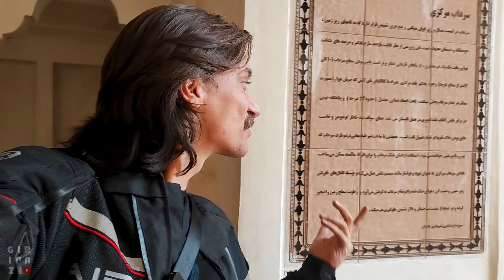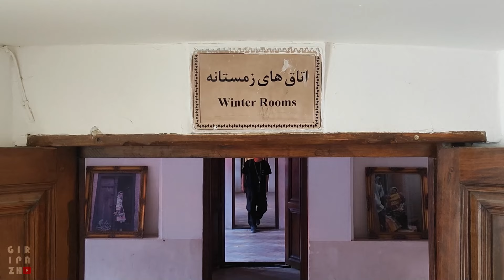سفر با موتورسیکلت در دل ایران | کاشان گردی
گریپاژنامه - قسمت سوم
در ادامه ی سفرمون با موتورسیکلت قرار بود یک روز کاشان باشیم ولی انقدر این شهر خفن بود و مردمش بهمون لطف داشتن که دو روز و سه شب در کاشان موندیم
اگه تا حالا کاشان نرفتید، شهر تاریخی و پر از زیبایی فرهنگیه
 در دل ایرانه و معابد، مساجد، باغ‌های دلپذیر، و خانه‌های سنتی از جمله آثاری ان که تاریخ غنی کاشان را نشون میدن
خلاصه به قولی کاشان با تاریخی فراتر از قرن‌ها، شهری است که هر گوشه‌ای از آن حکایتی از تاریخ و فرهنگ دارد."
و ما خیلی خوشحالیم که تونستیم گوشه ای از این فرهنگ رو ببینیم و حس کنیم و با شما به اشتراک بزاریم
مرسی بابت حمایت های همیشگیتون و دمتون گرم
دوستدار شما
گریپاژ

00:00 مقدمه در ابوزید آباد
02:42 بازار سنتی کاشان
08:05 باغ فین
10:53 خیابان علوی کاشان
11:23 خانه طباطبایی
14:04 خانه عباسیان
15:12 حس سفر با موتور و پایان